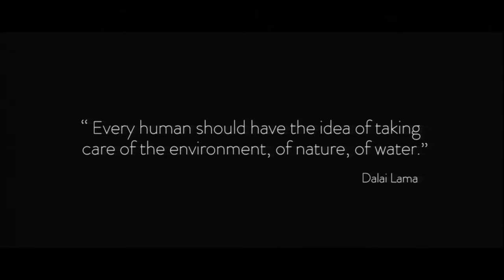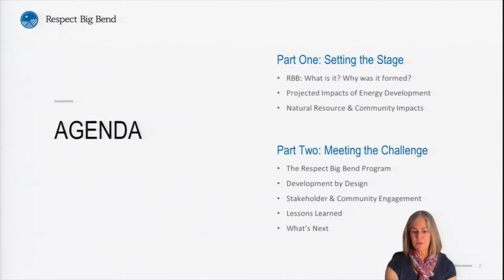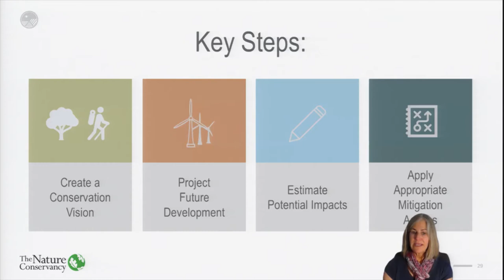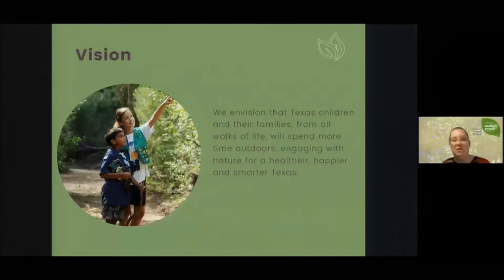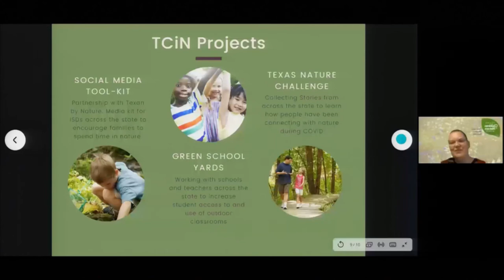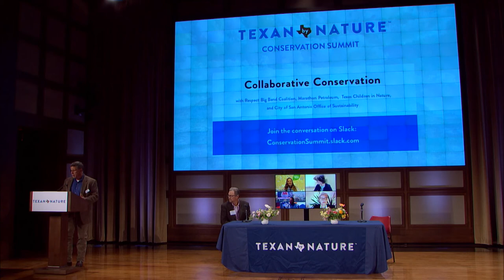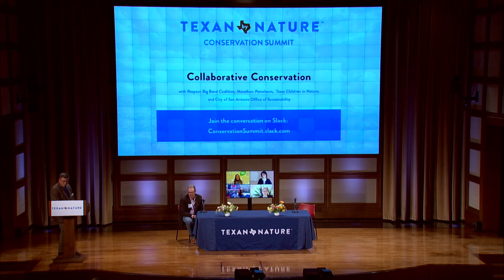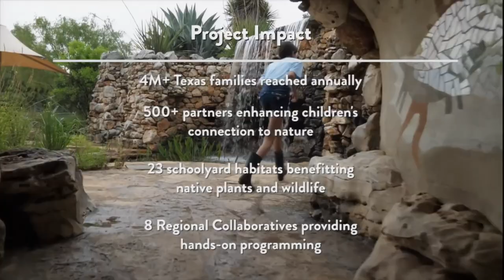Conservation Summit - Panel 1: Collaborative Conservation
Collaboration is widely proven to achieve better results — more innovative solutions, deeply engaged team members, higher loyalty and morale. Research shows that teams working collaboratively stick to the task 64 percent longer than those in solitary endeavors, report higher engagement levels, cite lower fatigue levels, and have a higher success rate. Collaborative conservation spanning business, landowners, communities, and natural resource organizations yield similar positive results. With our diversity of ecosystems, industry, and people, we have an opportunity to model a future that builds on collaborative efforts where we learn from one another, building upon new ideas and utilizing our expertise to the fullest. In this session you’ll hear from Melinda Taylor and Louis Harveson from the Respect Big Bend Coalition, Karen Beadle, Vice President of ESG and Stakeholder Engagement from Marathon Petroleum, Sara Coles from Texas Children in Nature, and Julia Murphy, Deputy Chief Sustainability Officer for the City of San Antonio.